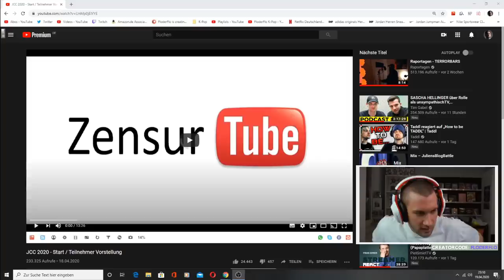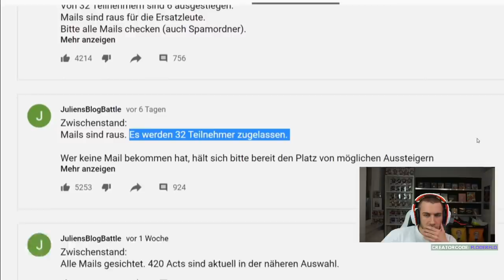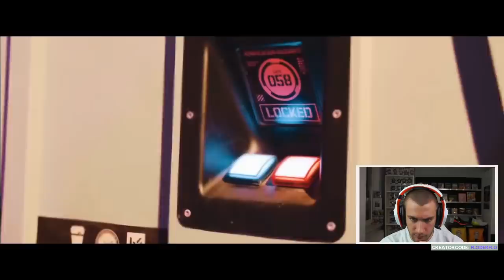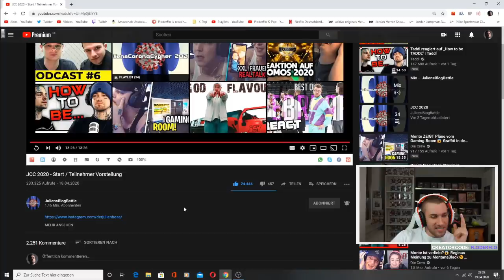JCC 2020 - Start / Teilnehmer Vorstellung - Reaction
►Für Julien

Flo M.
Postfach 11 61
25442 Quickborn

Flo M.
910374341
Packstation 117
25451 Quickborn